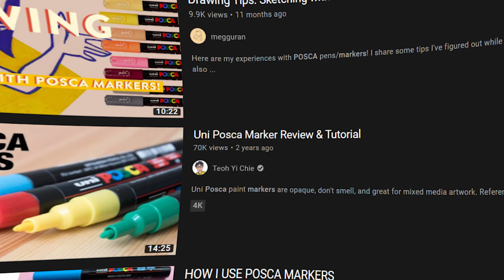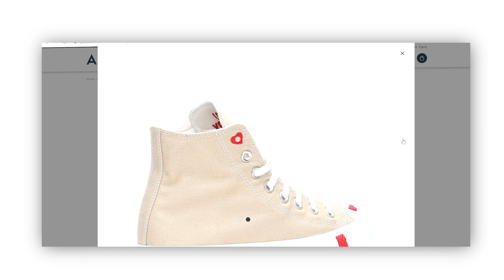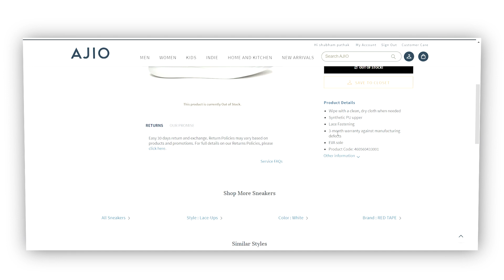{In Hindi} Posca Markers India | Everything you need to know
Hello guys in this video I'm gonna be reviewing poscamarkers, I have been using posca markers for quite a time and made a lot of custom using these posca markers, I have made several custom using posca markers like shoes, hydro flask, AirPods, and many more these posca markers have waterproof acrylic ink which works on most of the surfaces these posca markers are non-wahsable and have a better pigmentation you can buy these posca markers from the link given in the description thank you for watching shubham pathak things

Surfaces- plastic, metal, earth pots, shoes, rubber,.

POSCA MARKERS

CAMLIN BRUSH PENS

CAMLIN ACRYLIC COLORS

OHUHU MARKERS
OHUHU MARKERS (Brush Tips)

STAEDTLER PENCIL COLORS
SKETCHBOOKS / ART SHEETS

Art Papers I use (mostly)
For Doodle (A4)
Normal Sketching (A5)
Watercolor paper
FINE LINERS

Fineliners I use for doodle
Faber castell fine liners

My filming gear
Camera i use
LED colored lights
LED LAMP

Tablet Used-
Wacom Tablet
How to doodle
How to doodle like vexx
how to doodle gawx
how to doodle using acrylic colors
Acrylic color